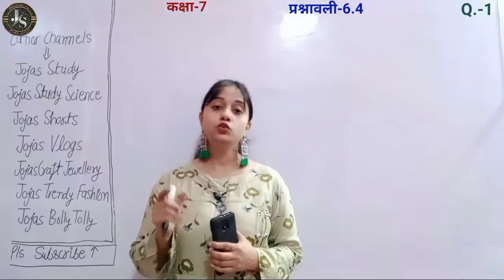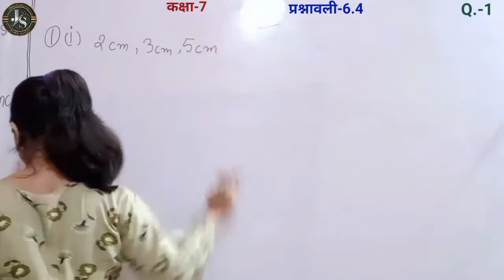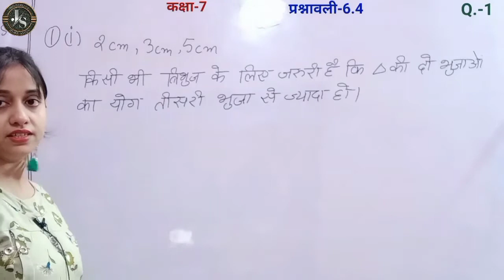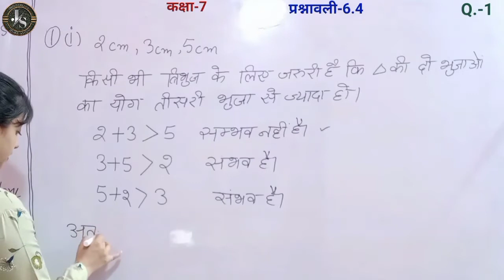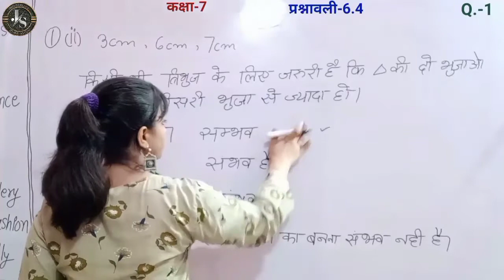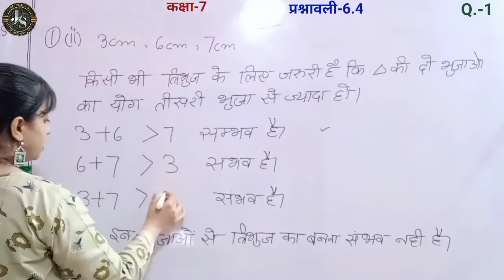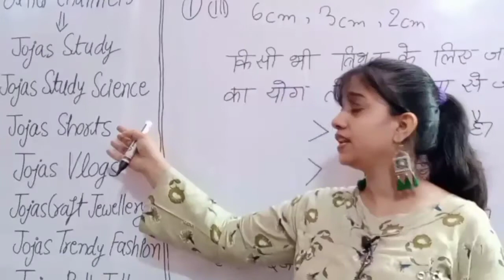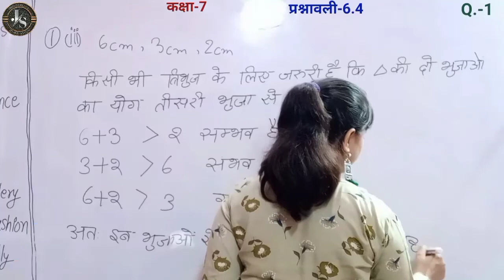Q1 Ex 6.4 Class 7 | Class 7 Maths Chapter 6 Hindi Medium | Jojas Study | Jyoti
hello.
1- Polytechnic (BTE)
2- B-Tech(UPTU)
3- Deled(BTC)

thanks...

1) class 7 maths in hindi chapter 6
2) 7th maths exercise 6.4
3) Class 7 maths chapter 6
4) 7th class maths NCERT book chapter 6 in hindi
5) 7th standard maths exercise 6.4
6) 7th class maths by Jyoti Gupta
7) class 7 maths exercise 6.4 question number 1 in Hindi medium
8) class 7 maths ch 6 ex 6.4 q1
9) Class vii maths ex 6.4 Q1
10) कक्षा 7 गणित प्रश्नावली 6.4 प्रश्न 1